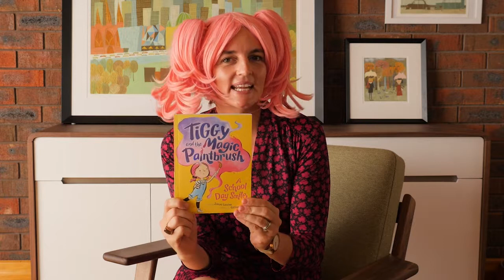Tiggy: A School Day Smile - Teaser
Tiggy has a BIG imagination. She sometimes has BIG feelings too. But everything is A-Okay, because Tiggy has a very special secret …

Today is Tiggy's first day of school, and she is super excited! But she's also not quite sure what to expect and that makes Tiggy a bit nervous.
Tiggy has her trusty magic paintbrush with her – but can it help her make new friends?